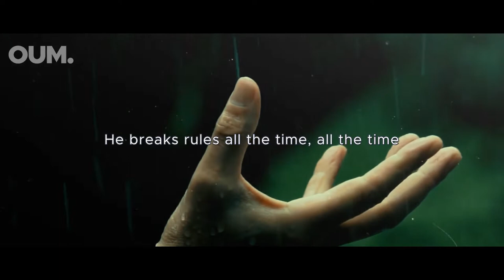How To Become Virtuous ((Ethics And Virtue)) - Jordan Peterson Motivation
Special Thanks To Dr. Jordan B Peterson for this wonderful speech.

Speaker: Dr. Jordan Peterson
Dr. Jordan B. Peterson is a Canadian professor of psychology, clinical psychologist, YouTube personality and best-selling author.

1)This video has no negative impact on the original works.
2)This video is also for teaching purposes.
3)It is transformative in nature.
4)I only used bits and pieces of videos to get the point across where necessary.

Our Unique Mentor do not own the rights to these audio clips.